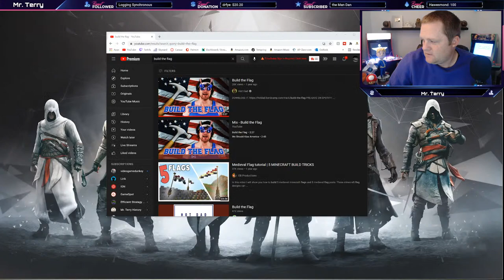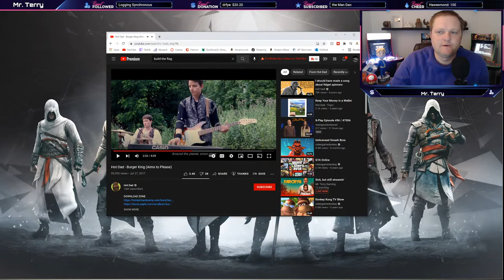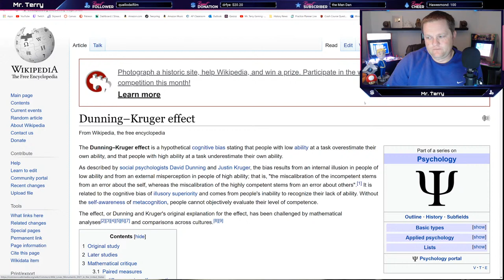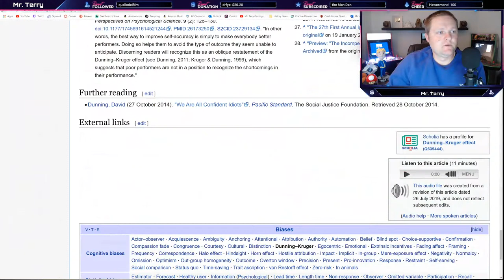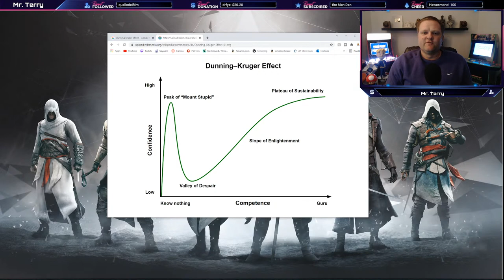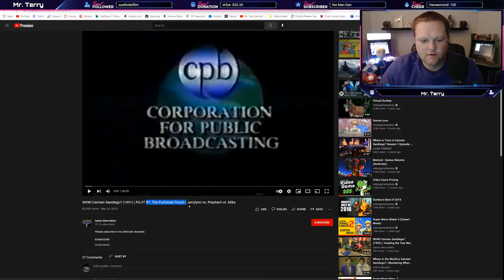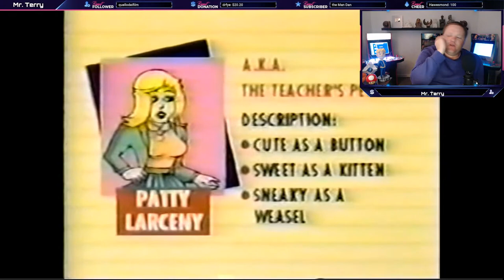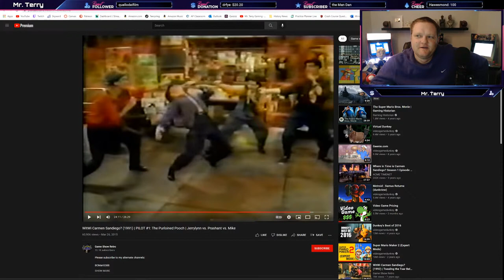Sick, but still streamin'